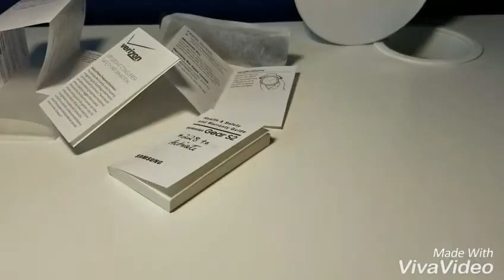What comes with the Gear S2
Samsung's latest smartwatch, the Gear S2 is an  awesome watch! From the AMOLED display, to the really-easy-to-navigate bezel. This is a fierce competitor to the apple watch and the moto 360. You can get this amazing smartwatch at samsung.com. (Song by the Fold)